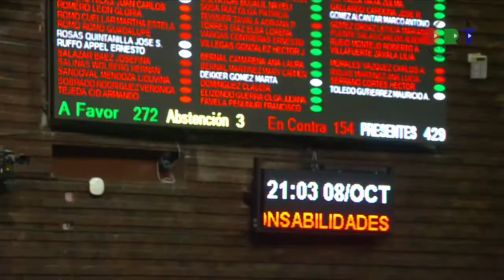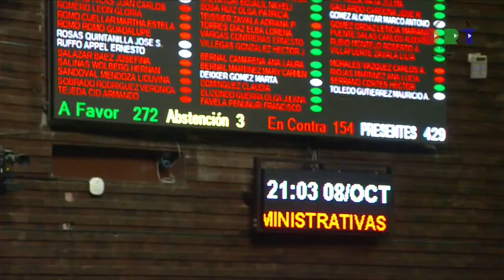La marihuana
ORT Noticias
Tamaulipas
23 de noviembre del 2020